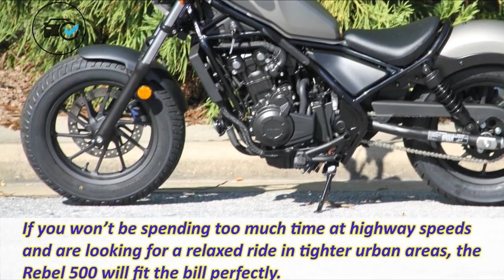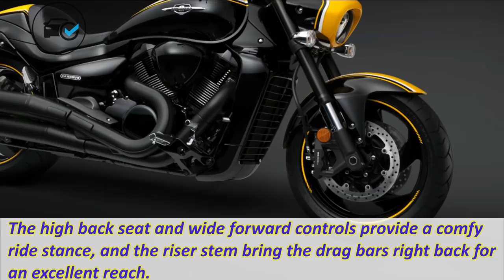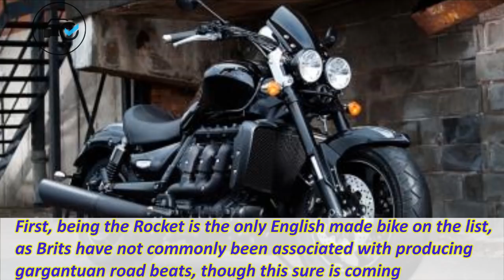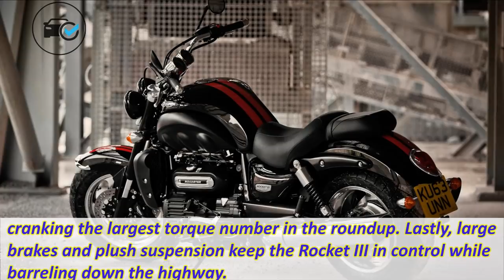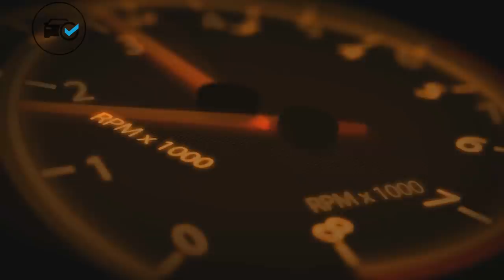Top 10 Best Cruiser Motorcycles in the World 2018. Coolest Cruiser Motorcycles Ever Made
Amazing compilation of top ten best cruiser motorcycles of all time in the world 2018.
10. YAMAHA BOLT R-SPEC
9. HONDA REBEL 500
8. SUZUKI BOULEVARD M109R B.O.S.S.
7. HONDA FURY
6. KAWASAKI VULCAN 900 CUSTOM
5. HARLEY-DAVIDSON SOFTAIL DELUXE
4. TRIUMPH ROCKET III ROADSTER
3. MOTO GUZZI MGX-21
2. INDIAN CHIEF
1. DUCATI XDIAVEL